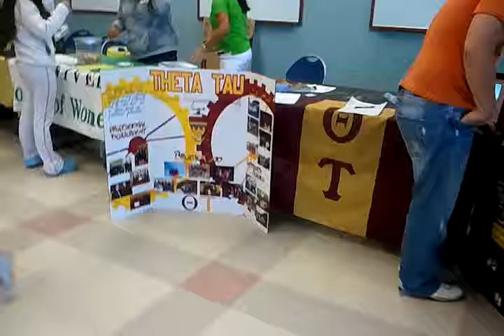FIU Engineering Community Munch 2011